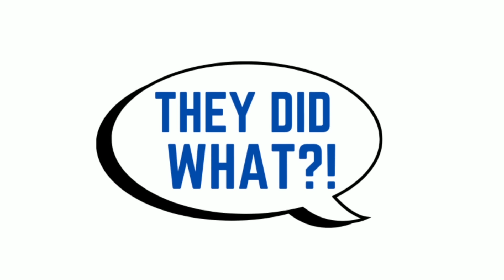Man Finds Wifes 2nd Phone, Downloads EVERYTHING, While She Preps For Reconciliation, He Preps For..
SSM Clips

In today's video, I go over a story about a husband who thought he had a great marriage until...he found his wife's burner phone and all the spicy activities that she's been up to. Now while she prepares for reconciliation, he prepares for war!